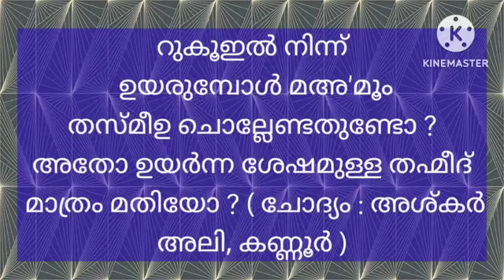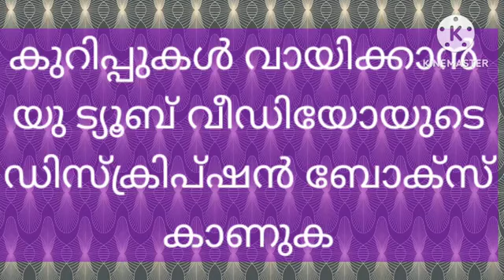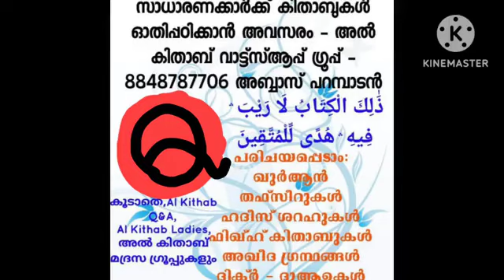റുകൂഇൽ നിന്ന് ഉയരുമ്പോൾ മഅ'മൂം തസ്മീഉ ചൊല്ലേണ്ടതുണ്ടോ ?അതോ ഉയർന്ന ശേഷമുള്ള തഹ്മീദ് മാത്രം മതിയോ ?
السلام عليكم
ഇൻ ശാ അല്ലാഹ്, നിങ്ങളുടെ ദീനിയ്യായ സംശയങ്ങൾക്ക് 48 മണിക്കൂറിനകം ഇസ്ലാമിക പ്രമാണങ്ങൾ സഹിതമുള്ള മറുപടി ലഭിക്കാൻ അൽ കിതാബ് ചോദ്യോത്തര ഗ്രൂപ്പ് :
റുകൂഇൽ നിന്ന്
ഉയരുമ്പോൾ മഅ'മൂം
തസ്മീഉ ചൊല്ലേണ്ടതുണ്ടോ ?
അതോ ഉയർന്ന ശേഷമുള്ള തഹ്മീദ്
മാത്രം മതിയോ ? ( ചോദ്യം : അശ്കർ
അലി, കണ്ണൂർ )

മറുപടി ചുരുക്കത്തിൽ :
റുകൂഇൽ നിന്ന് ഉയരുമ്പോൾ
سَمِـعَ اللهُ لِمَـنْ حَمِـدَه
എന്ന് പറയുന്നതിന് തസ്മീഉ എന്നും
റുകൂഇൽ നിന്ന് ഉയർന്ന ശേഷം,
رَبَّنَا وَلَكَ الْحَمْدُ
എന്ന് ചൊല്ലുന്നതിന് തഹ്മീദ് എന്നും പറയുന്നു. തഹ്മീദ് വിവിധ രൂപങ്ങളിൽ സ്വഹീഹായ ഹദീസുകളിൽ വന്നിട്ടുണ്ട്. ഇതിൽ ഏത് രൂപത്തിലും ചൊല്ലാം.

ഒറ്റയ്ക്ക് നിസ്ക്കരിക്കുന്നയാൾ തസ്മീഉം തഹ്മീദും ചൊല്ല ണം എന്ന കാര്യത്തിൽ അഭിപ്രായ വ്യത്യാസമില്ല. ജമാഅത്തായി നിസ്ക്കരിക്കുമ്പോൾ ഇമാമും മഅമൂമും രണ്ടും ചൊല്ലണമെന്നതാണ് കൂടുതൽ ശരിയായ വീക്ഷണം.
الله أعلم
ഹദീസ് :
عَنْ أَبِي هُرَيْرَةَ، قَالَ قَالَ رَسُولُ اللَّهِ ـ صلى الله عليه وسلم ـ ‏"‏ إِنَّمَا جُعِلَ الإِمَامُ لِيُؤْتَمَّ بِهِ فَإِذَا كَبَّرَ فَكَبِّرُوا وَإِذَا قَرَأَ فَأَنْصِتُوا وَإِذَا قَالَ ‏{غَيْرِ الْمَغْضُوبِ عَلَيْهِمْ وَلاَ الضَّالِّينَ}‏ فَقُولُوا آمِينَ وَإِذَا رَكَعَ فَارْكَعُوا وَإِذَا قَالَ سَمِعَ اللَّهُ لِمَنْ حَمِدَهُ ‏.‏ فَقُولُوا اللَّهُمَّ رَبَّنَا وَلَكَ الْحَمْدُ وَإِذَا سَجَدَ فَاسْجُدُوا وَإِذَا صَلَّى جَالِسًا فَصَلُّوا جُلُوسًا أَجْمَعِينَ.

حينما جئت الرياض وصليت في المسجد الكبير هناك وراء الإمام وأنا يومئذ كنت مع الفوج السعودي الذي رجع من فلسطين كمرشد لهم وكنت لابس بدلة تميزني وتجعلني كالعلم بين القوم أن هذا رجل غريب ، لباس خاكي ، فلما قال الإمام سمع الله لمن حمده قلت أنا سمع الله لمن حمده ربنا ولك الحمد ، بعد الصلاة رجل كان يومئذ أكبر مني سنا يقول أنت بتقول في الصلاة كما يقول الإمام سمع الله لمن حمده ، لماذا ؟ قلت له هكذا السنة ، قال لا المقتدي لا يقول سمع الله لمن حمده ، قلت له لماذا ؟ قال هيك محمد بن عبد الوهاب يقول ، قلت له لكني أنا قلت لك محمد بن عبد الله ... يقول "صلوا كما رأيتموني أصلي" وهو كان يقول كليهما سمع الله لمن حمده ربنا ولك الحمد ، فما عندنا ما يخصص الجمع بين الأمرين بالإمام دون المقتدي ، وأنا لا أزال على هذا ولذلك سطرته في كتاب صفة الصلاة